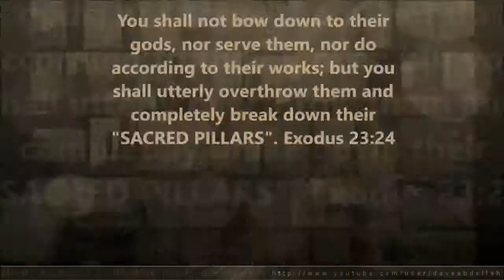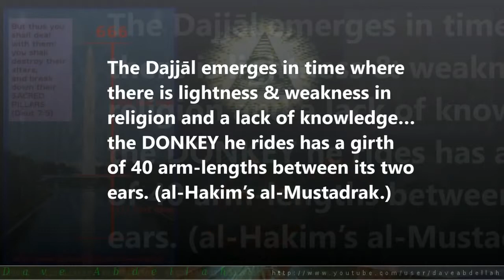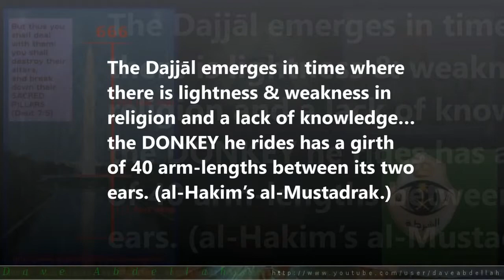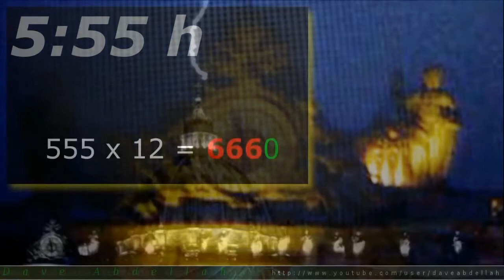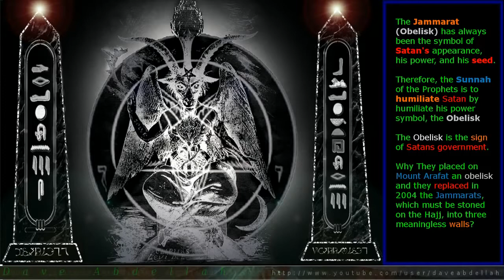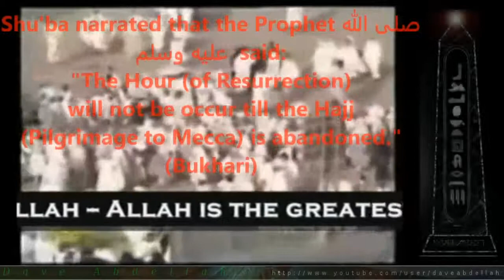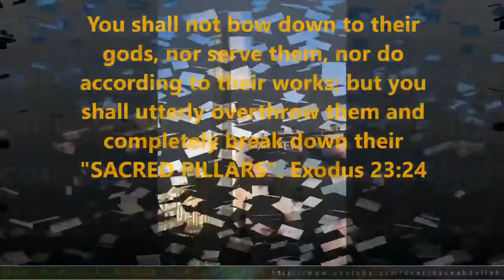Burning Dajjal's Power Symbol 'The OBELISK', Jamarat, Shaitans Pillar, Dajjal is one Eyed, NWO